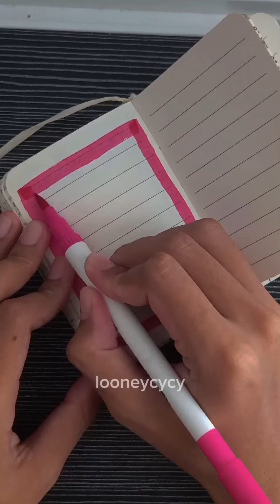journal book with ʚɞ cute sticker decorate ༘⋆✿ [ Looneycycy ]